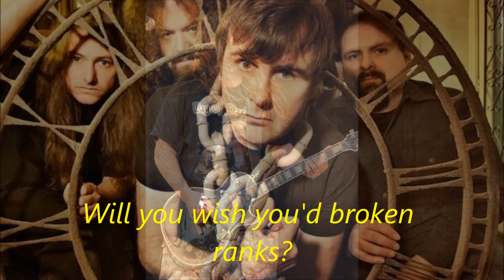Napalm Death Work To Rule With Lyrics HD